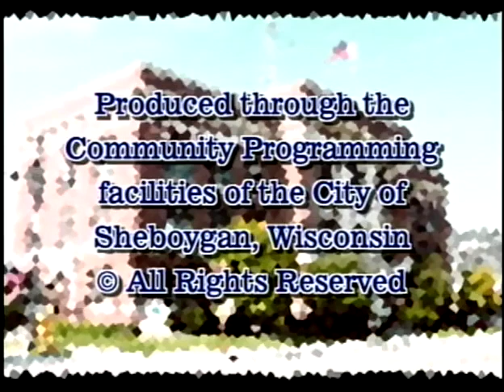Council 2007 06 04